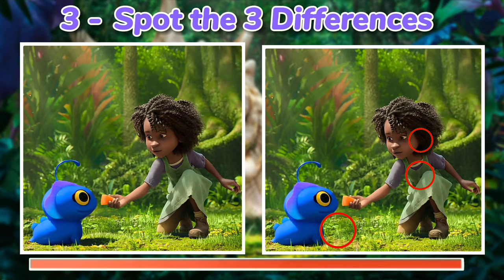The Sea Beast! Spot the Difference! [ Official Movie Scene ]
Spot the Differences In the Sea Beast !🐟🐡🐬🦈🐚
The above video is created by me under creative common license. However, the songs and images are taken from related creators . We will reply you within 24hours.

About this Channel:

If you would like to see more Videos Like this ^|^

Hello Guys!

You will see Funny moments, Funny Games, Horror Games, Gameplay Trailers. Guess the Games, Guess for fun, Relaxing Games, Art Games and Other Variety of Gameplay Shows here.
Currently we are posting old and new Mobile Gameplays that can make your day relaxing for Android and iOS user.

If you find our channel enjoyable, please help me reach 10K subscriber to get more funs.